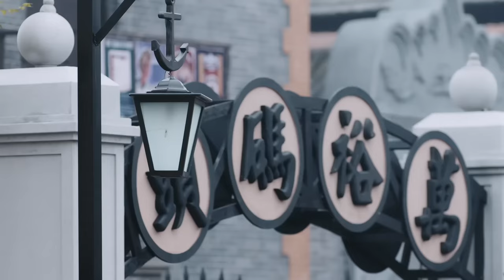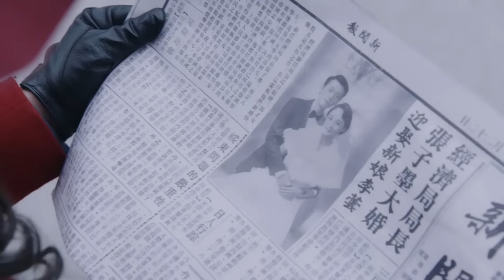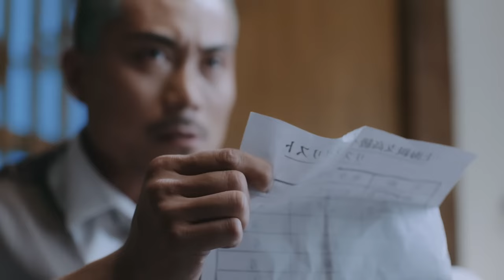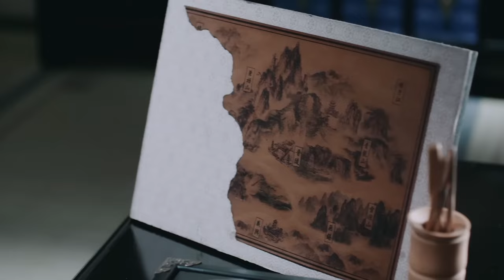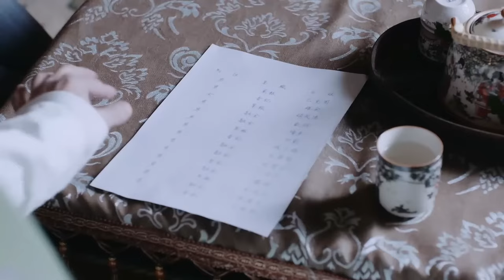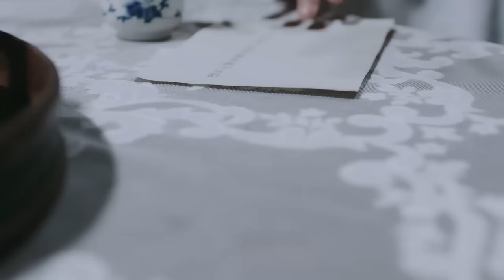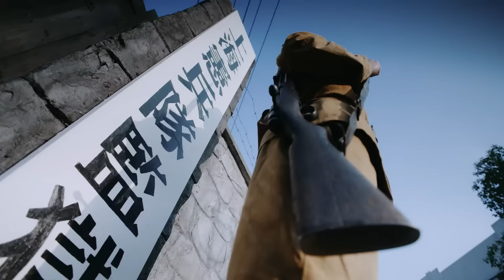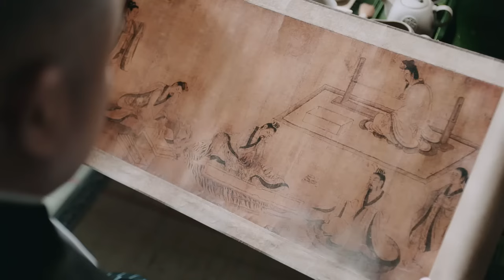【MOVIE】女特工上演飛簷走壁！打小鬼子一步一爆頭【蝶影Ⅴ：轉移】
DY GG